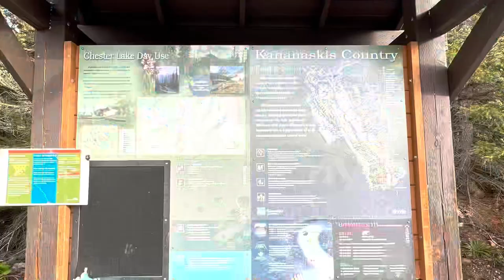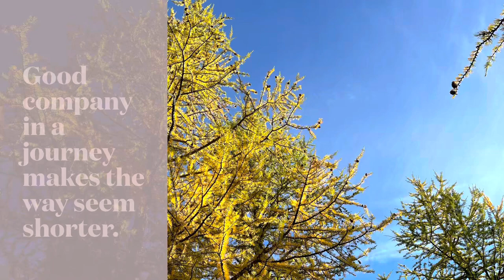Kananaskis Golden Larches - Chester Lake Trail and Ptarmigan Cirque Trail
You can find golden larches around Kananaskis, Alberta. In the video are some of the early golden larches in Chester Lake trail that takes about 3-4 hours and Ptarmigan Cirque trail about 1.5-2 hours. Both trails are moderate trails, pet friendly and suitable for children as well.